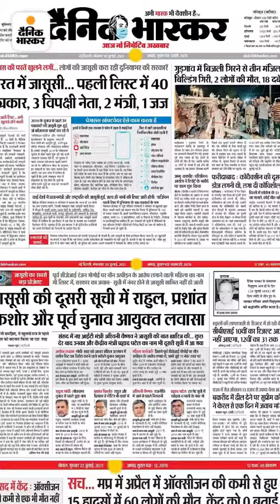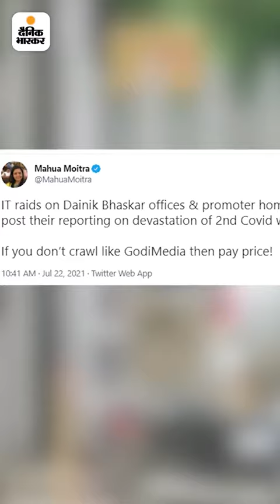India Supports Dainik Bhaskar Jai Hind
Time to Stand With @DainikBhaskar
More power to you from People of India 🇮🇳👍.
WeStandWithDainikBhaskar Dainik Bhaskar ko Hamara Salam Hai 🔥🔥🔥🔥🔥👍🏻